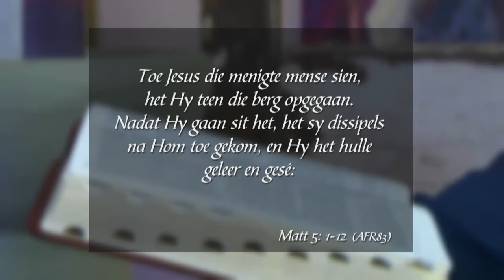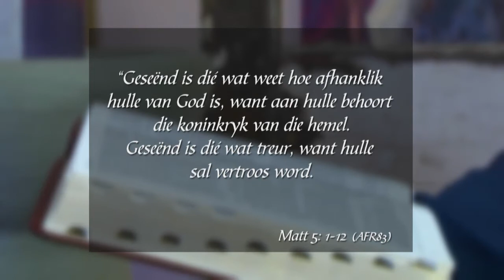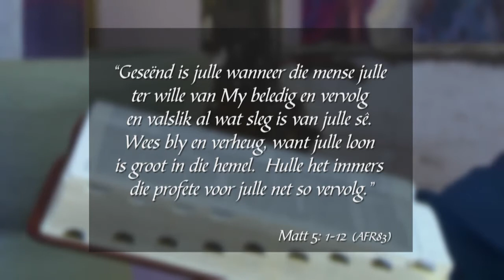17 Julie 2017, Maandag - Week 58 - Formasiereis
Preekreeks: Vreemde geluk deur...
Oordenkings: Afhanklikheid?
Prediker: Hermann du Plessis